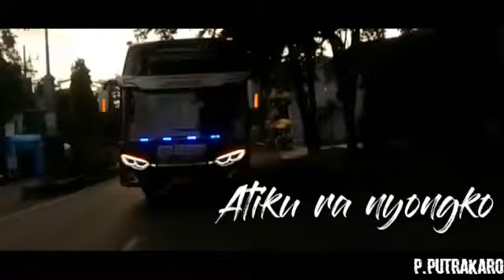Mantap Bismania Community Cinematic(14)